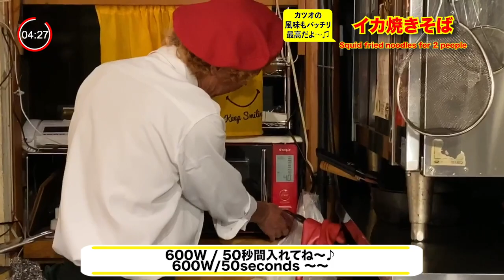【イカ焼きそば/Squid fried noodles】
【300 Seconds challenge /300秒チャレンジ】
今日はイカ焼きそば！！！
カツオの風味もバッチリ。生姜も入れてみてね！

Squid fried noodles today !!
The flavor of bonito is perfect. I recommend to add ginger too!!

おすすめ動画♡staff Nana